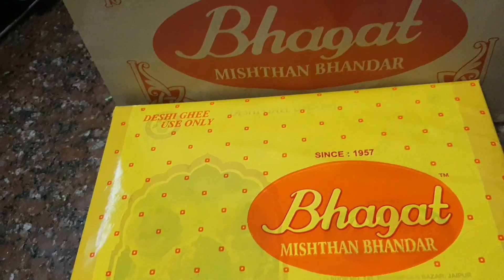Channel got monetized 👍 small celebration....Big thanks to everyone 🙏surabhi vlogs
my channel surabhi vlogs is now monetized
big thanks to all of you
surabhi vlogs
vlogs
vlogger